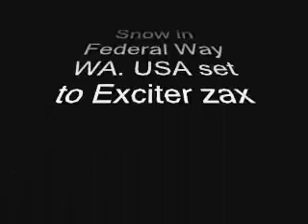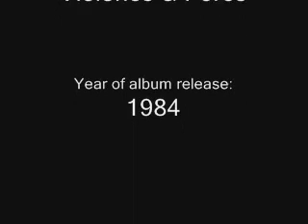***NSFYE!!!*** Snow in Federal Way WA set to Exciter Zax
Just what the title indicates...it was snowing in Federal Way WA. USA at 11:20am PST on 01-16-12.

I do furnish a bit of narrative here, but please be aware that my voice sucks because I had a very serious brain operation in late-2002. The audio may be ignored or even muted if it pisses you off.

I added "***NSFYE!!!***" (Not Safe For Your Ears) to the title because this video contains metal music ("Saxons of the Fire" by Exciter) and not everybody who comes to YouTube to watch weather phenomena wants an earwhipping. As snow is not sound-sensitive, the audio may be ignored or even muted if it pisses you off.

Content is the same as but that one has no zax to give you an aural assault.